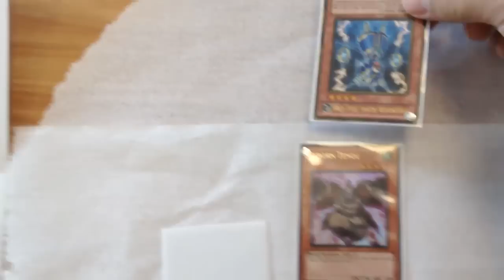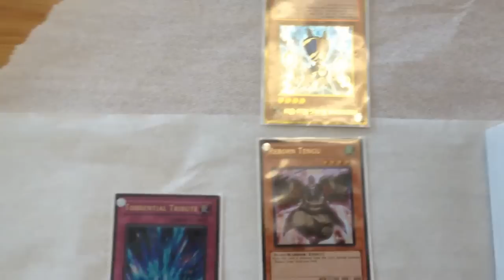YuGiOh Cards Rules - Reborn Tengu and Torrential Tribute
http - Get FREE anime graphics